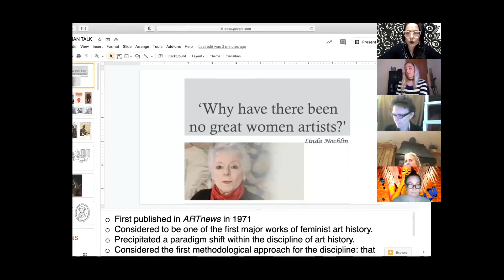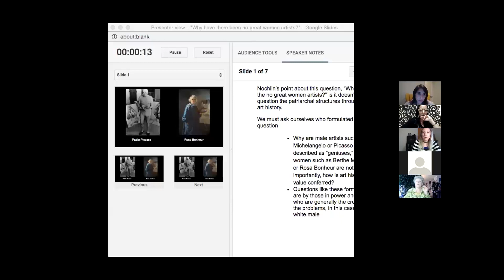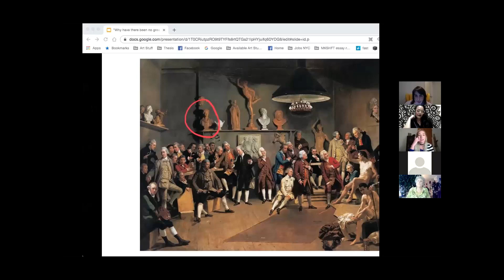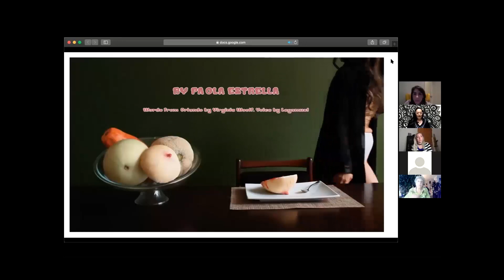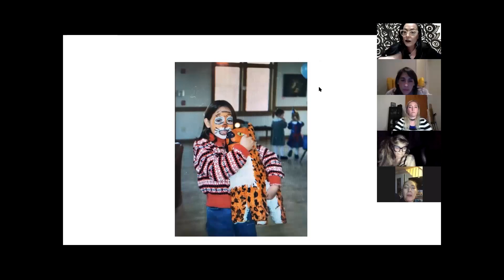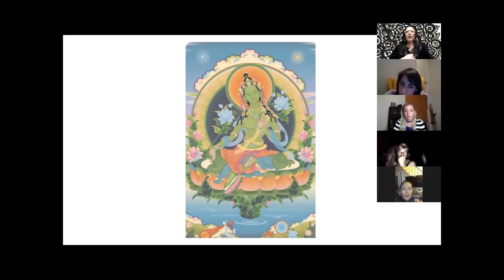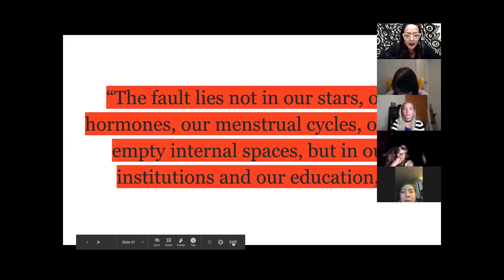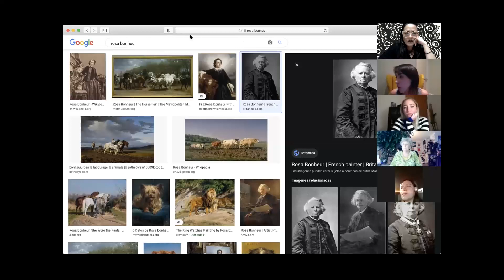Why are there no great women artists? Explaining Linda Nochlins manifesto.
Recorded Tuesday, 30 March 2021

Spring Forward Artists Arantxa X. Rodriguez, Paola Estrella, and Collette Tompkins give us an overview of Linda Nochlin’s Manifesto, “Why Are There No Great Women Artists” and offer a contemporary women artists’ perspective on the manifesto’s poignant messages in relation to their work and contemporary times.